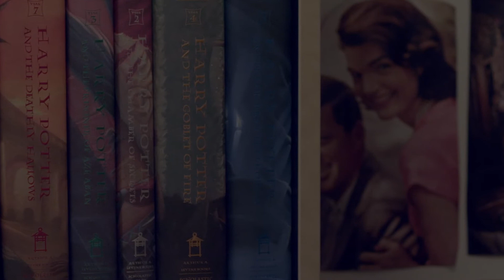Random B Roll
More AIWR transition footage.  A lil overcranked to 48fps.